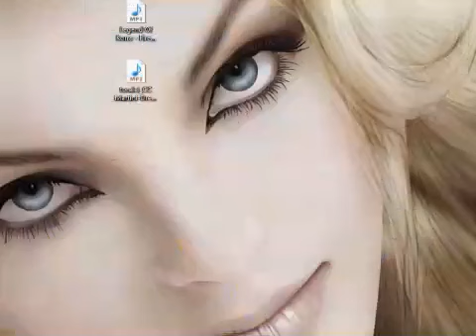Chibi Toralei Dress Up Game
♥ Have Fun with StarSue.Net Games ♥